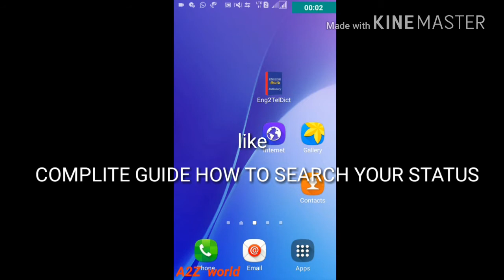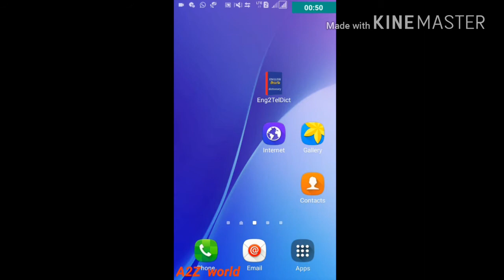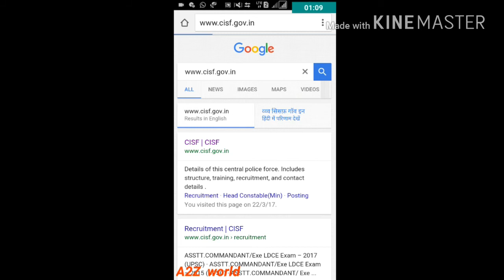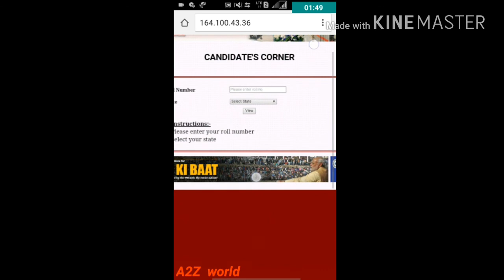how to get SSC GD CISF candidates selection status through website || CISF candidate corner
we put here about candidates corner regarding full details how you can get your status of your appointment and when it can received,

ssc gd cisf

cisf candidate  corner me deko pata Chelega